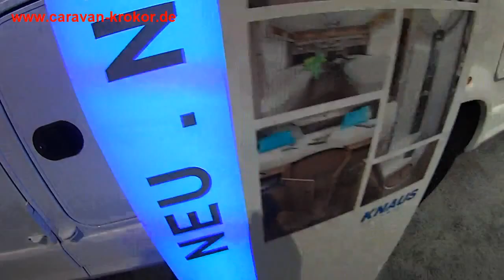KNAUS Sky Ti 700 MEG Modell 2017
CARAVAN-KROKOR-COTTBUS
Klein Oßniger Str. 12 ( an der B169 )
03116 Drebkau / Klein Oßnig

NUR INFO-VIDEO !